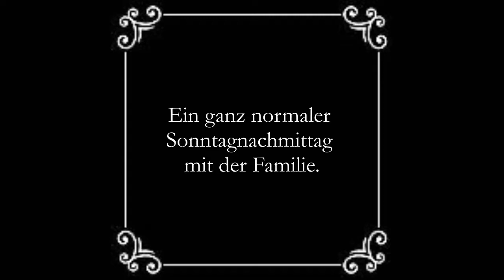Die Sendung mit der Maus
Für die Familie ;-)